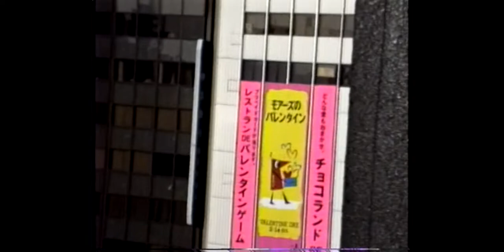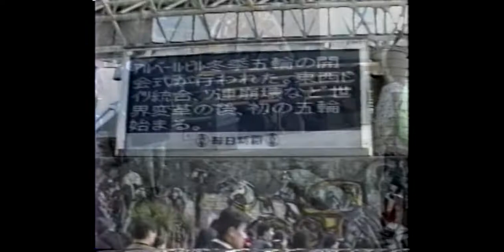Japón en los años 90's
Japan. Yokohama. Kangawa. Tokyo. Breeze bay. Pagodas. Rueda fortuna. Shinjuku. Ginza. Kamakura. Daibutsu.